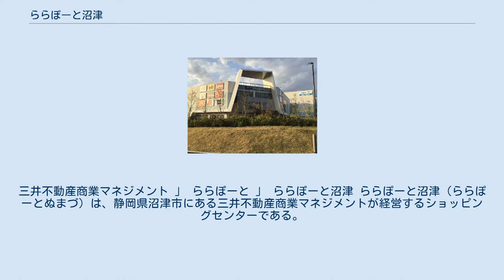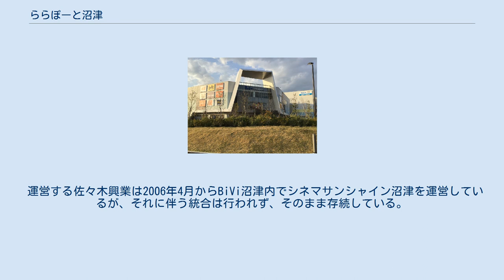ららぽーと沼津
三井不動産商業マネジメント 」 ららぽーと 」 ららぽーと沼津 ららぽーと沼津（ららぽーとぬまづ）は、静岡県沼津市にある三井不動産商業マネジメントが経営するショッピングセンターである。
2019年（令和元年）10月4日にオープン。
 本施設は、2017年（平成29年）3月31日の都市計画変更により市街化区域編入された土地の中核に立地し、沼津市におけるまちづくりの新たな拠点としての役割を担うとしている。
同年11月9日に開発に着手、翌2018年（平成30年）6月1日に着工した。
ちなみに建設前のこの場所は農地や駐車場・重機置き場などであった。
 全国の人気店や地元の名店など、静岡県東部で初出店118店を含む全214店が出店している。
年間売上目標は320億円。
また、施設計画に合わせて、周辺道路の拡幅整備や当敷地内に3か所、合計約5,000 ㎡の緑地広場と路線バスが発着する交通広場などの整備を行う。
 横幅10メートルを超える大型水槽を設置し、沼津が面する駿河湾に生息する深海魚を眺めながら飲食ができる。
 静岡県沼津市が舞台のアニメ『ラブライブ!サンシャイン!!』とコラボレーション。
このコラボレーションのために新規で描き下ろした「Aqours」キャラクターは、ららぽーと総合案内所の制服風衣装を身に纏い、様々な施策に展開。
 ららぽーと沼津開業と共にオープンした。
10スクリーン・1,808席。
 運営する佐々木興業は2006年4月からBiVi沼津内でシネマサンシャイン沼津を運営しているが、それに伴う統合は行われず、そのまま存続している。
 国道1号沼津バイパス沿いに立地している。